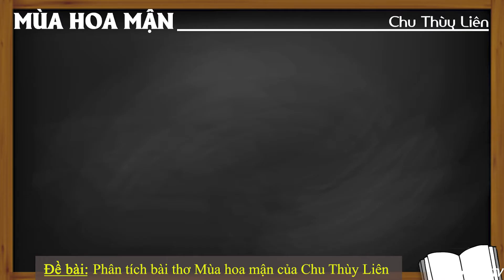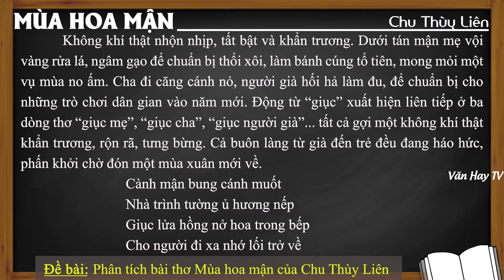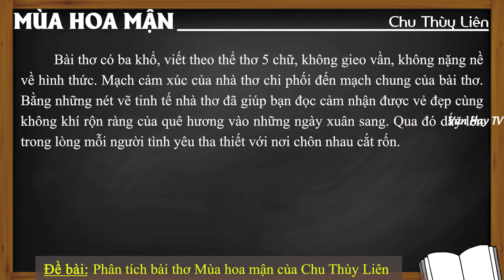Phân tích bài thơ Mùa hoa mận của Chu Thùy Liên - Ngữ văn 10 Cánh diều - DỄ HIỂU NHẤT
🔰 🔰 🔰 Link tải tài liệu MIỄN PHÍ:

*Soạn bài Mùa hoa mận - Chu Thùy Liên (Chuẩn bị - Đọc hiểu – Trả lời câu hỏi).

*Nội dung văn bản – Khái quát tác giả, tác phẩm – Đọc hiểu văn bản – Sơ đồ tư duy.

*Đề bài 1: Phân tích bài thơ Mùa hoa mận của Chu Thùy Liên.

♥♥♥ Hãy nghe và cảm nhận ♥♥♥